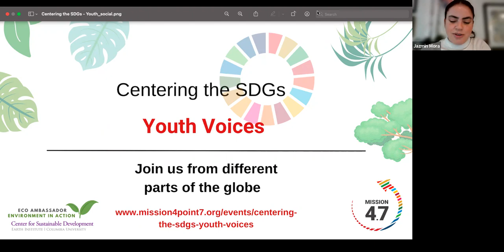Eco-ambassador Aalok Bhatt conducted an EXPERT INTERVIEW UNICEF Expert Suguru Mizunoya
on “Data, indicators and the SDGs”